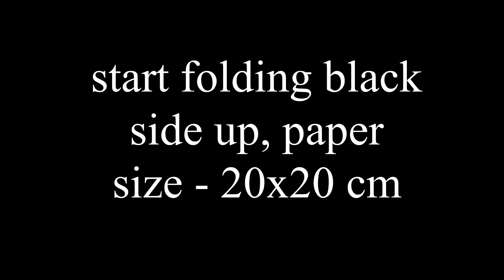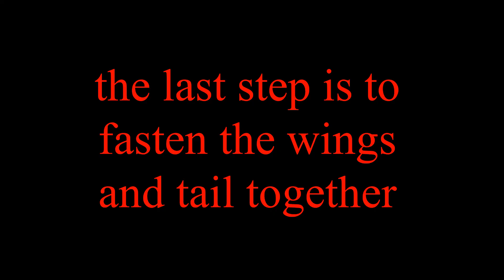Origami Andean Condor, step by step tutorial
Learn how to fold the largest flying bird out of paper!

intro - 00:04
tutorial start - 00:25

designed and folded by Madiyar Amerkeshev

recommended paper size - 20 x 20 cm

оригами андский кондор, cóndor andino de origami, 折り紙アンデスコンドル, 종이 접기 안데스 콘도르